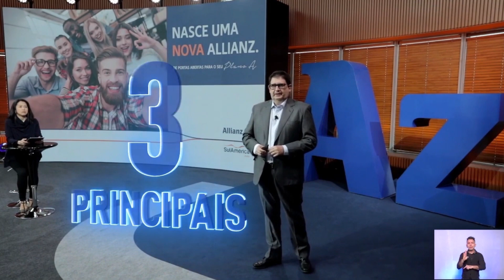LIVEALLIANZ - Expectativa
Depois de concluir a aquisição da SulAmérica Auto e Massificados, nasce uma nova Allianz. Maior, mais forte e ainda mais completa. Agora, somos a 2ª no ranking Brasil de seguro Auto e figuramos entre as 3 maiores no ramo de Massificados. Confira esse trecho da live, em que o nosso presidente Eduard Folch fala sobre a nossa meta de ser a melhor companhia de seguros do mercado brasileiro. E contamos com vocês para chegar lá! Juntos, vamos fazer o Plano A de cada vez mais pessoas dar certo.